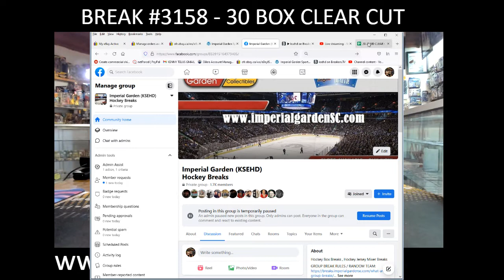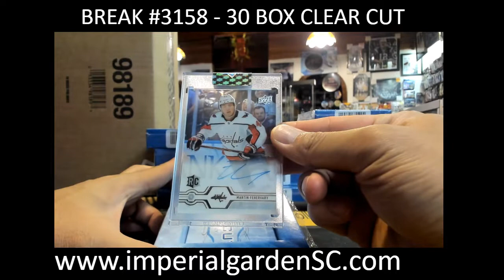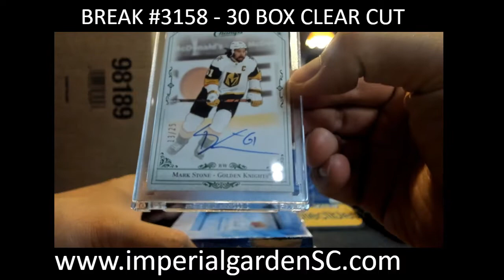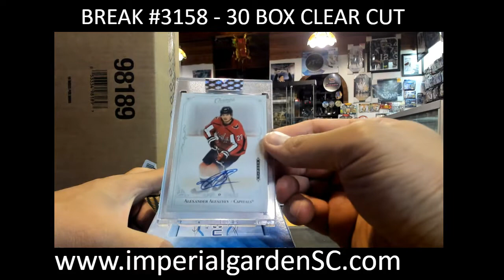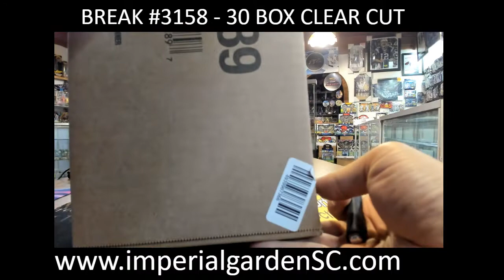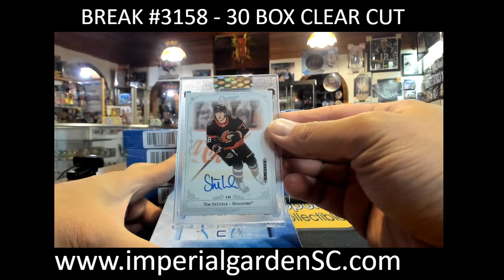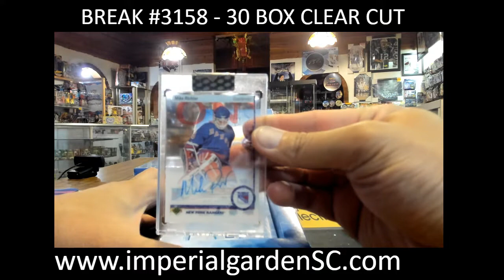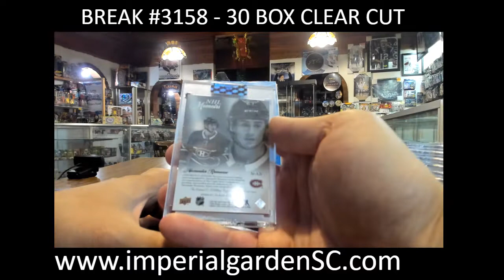BREAK #3158 : 30 BOX 20-21 upperdeck CLEAR CUT nhl HOCKEY BOX CASE BREAK